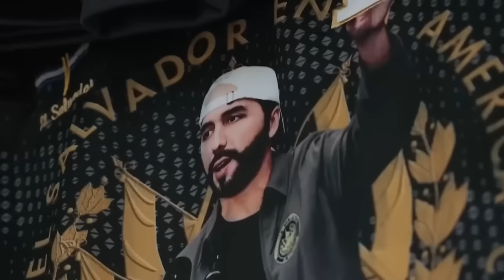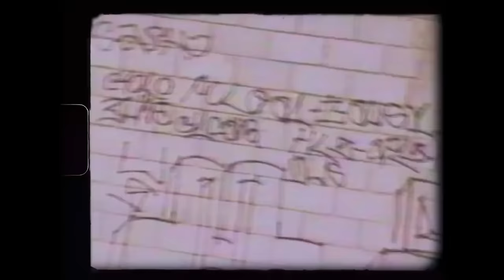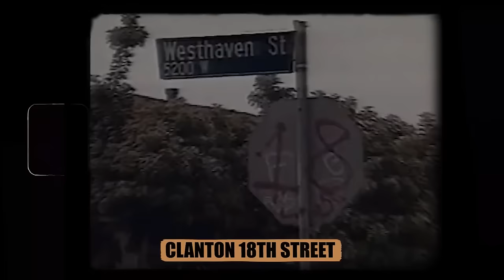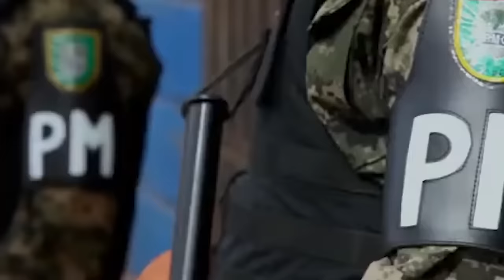À L'Intérieur De La Nouvelle Méga-Prison Du Salvador Pour Membres De Gangs